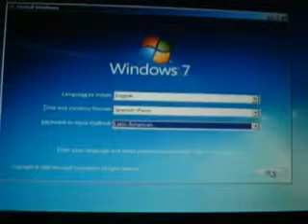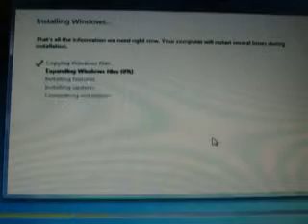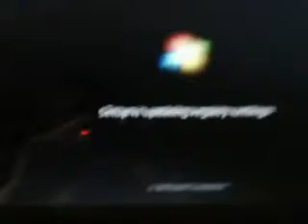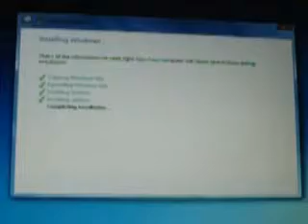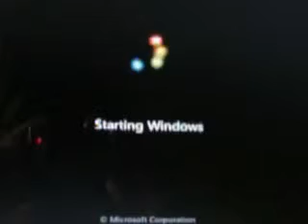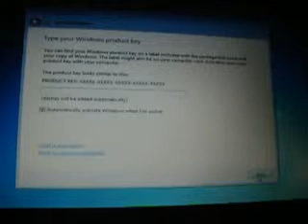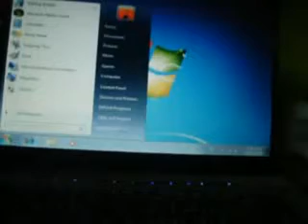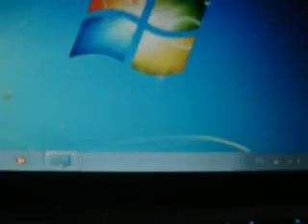Windows 7 Ultimate RTM Setup (Windows 7 Ultimate 설치 동영상)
Windows 7 Ultimate RTM Setup
해석 : Windows 7 Ultimate 설치 동영상